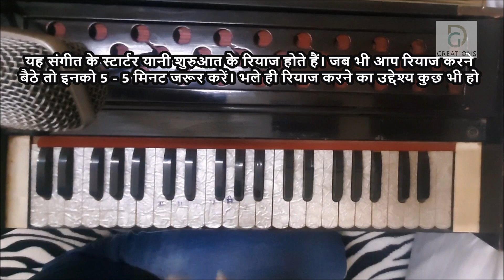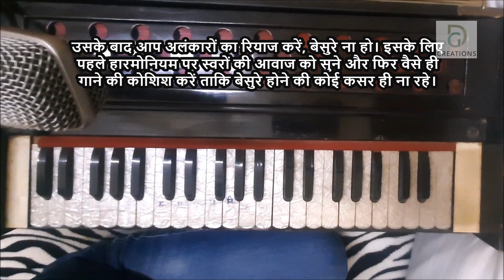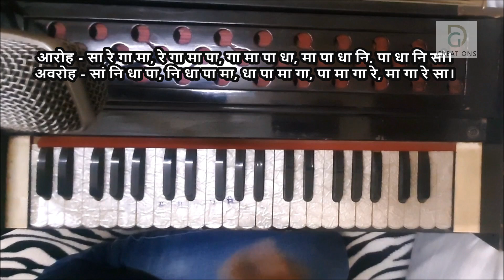मधुर और सुरीली आवाज में कैसे गाएं, How to get Sweet and Surili voice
संगीत की शुरुआत Lesson 2

संगीत की शुरुआत Lesson 3

हार्मोनियम के सभी स्वर 'सा" क्यूँ होते हैं।

रियाज़ with Android app.

किसी भी गाने के स्केल को कैसे जानें

Karaoke ka Scale Pitch Down kre

क्यूँ होता है गला खराब

विष्णु दिगम्बर पलुस्कर स्वरलिपि पद्धती

सा का रियाज़

पेट से कैसे गायें

ख्याल क्या है,बड़ा छोटा ख्याल

तीन ताल भातखंडे पद्धति से

Part 2 ताल और लय कैसे मजबूत हो 4 Rhythms

Part 1 आइए जानें ताल में गाना कहरवा दादरा रूपक और दीपचंदी ताल WITH EXAMPLES

खरज का रियाज़ कैसे करें

हाई नोट्स लगाने की आसान तकनीक

जाने रियाज़ कैसे करें और कैसे अलंकार शामिल करें

हमिंग यानी Vibrato कंपन का रियाज,बहुत दिनों से रियाज़ ना करने की वजह से अकड़े हुए वोकल कॉर्ड को नरम करने के लिए यह रियाज बहुत फायदेमंद है

कैसे जाने अपना सिंगिंग स्केल

राग किसे कहते हैं | परिभाषाएं DEFINITIONS OF VAADI, SAMWADI, PAKAD, JAATI , AROH AVROH, GAYAN SAMAY

Tutorial थाट एवं सप्तक किसे कहते हैं| थाट की संख्या | थाट बिलावल | थाट कल्याण | थाट खमाज | थाट भैरव

आइए जानते हैं भारतीय शास्त्रीय संगीत में विशेष चिन्हों को किस प्रकार से लिखा और समझा जाता है

Chords and Scale System | Mazor Minor Scale or Chord | Sharp And Flat Chord or Scale

आइए जानते हैं सुरों को पक्का करने की आसान टेक्निक इस वीडियो के द्वारा

राग भुपाली सरगम गीत, इसे सीखने पर आप राग भूपाली के स्वर समुदाय को अच्छी तरह से पहचान जाएंगे,

राग भूपाली परिचय जिसे मोहन राग कहते हैं

राग भैरव परिचय
आरोह, अवरोह, पकड़ एवं आलाप, राग भैरव से जुङी जरूरी बातें

राग - मुल्तानी ताने, स्थाई, अंतरा ,दोहा

आइए जानते हैं श्रुति किसे कहते हैं,

गाने में भाव और फीलिंग कैसे लाएं | Tips to Sing Like Profesional Singer | How to Add Feel in Singing

गायकी व सुरों में ठहराव और संयम कैसे लाएं Trick or Techniques to Sing with Stability and patience

गायक एवं प्रस्तुतकर्ता दीपक गर्ग के द्वारा
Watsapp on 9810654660